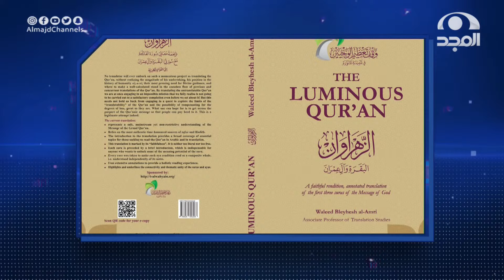هل تعلم صفات من يرغب في ترجمة القرآن الكريم؟ ولماذا نحتاج كل فترة إلى ترجمات حديثة؟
للمختصين لدينا مقعد خاص ✋🏻
نتحاور فيه معهم .. لنبحر في تفاصيل تخصصاتهم 👌🏻

مع :
حاتم الشهري

ضيف الحلقة:
د. وليد بليهش العمري

للحديث حول:
الترجمة أبعاد وخفايا

الأحد 🕙 9:30 م
على

نسعد بخدمتكم
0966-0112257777